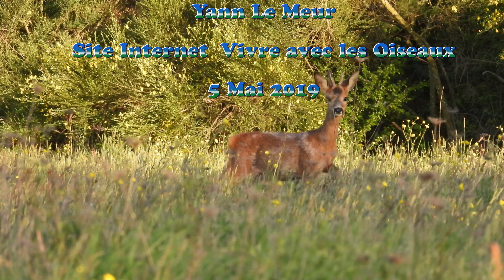Yourc'h chevreuil en Bretagne 4K